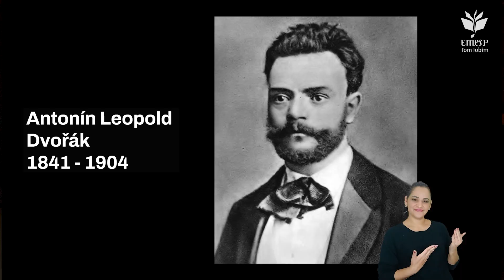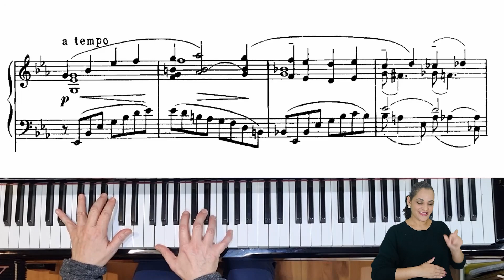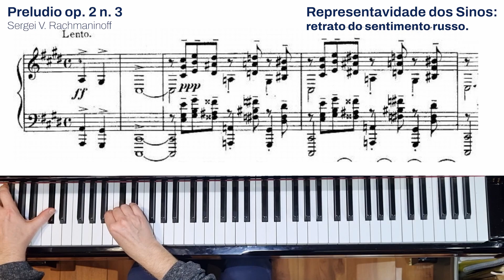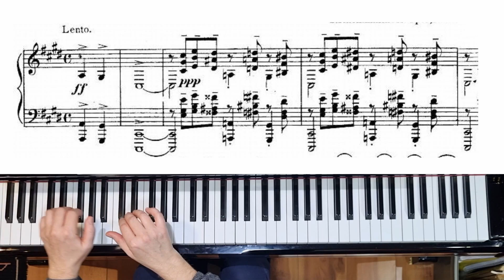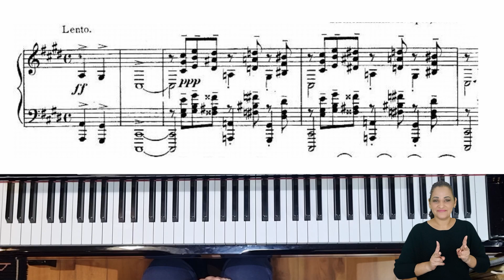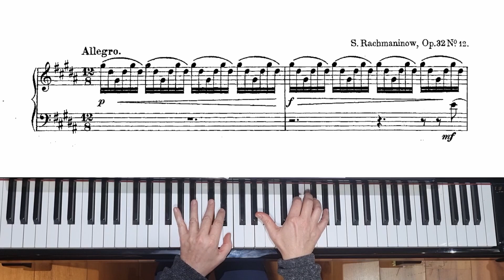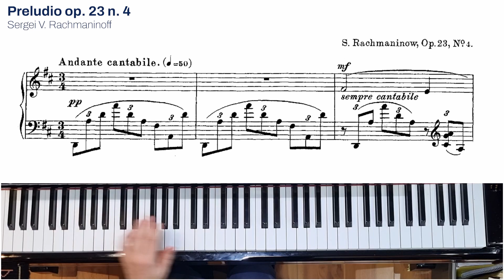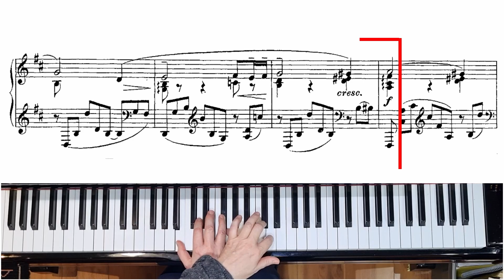O Piano de Rachmaninoff | EMESP 4.0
Nesta aula a professora Iracele Livero apresenta um panorama sobre as obras do compositor russo Sergei Rachmaninoff dedicadas ao piano como protagonista.

Esta videoaula integra a temporada 2023 do programa EMESP 4.0, que possibilita a formação musical gratuita em diversas áreas da música popular e erudita.